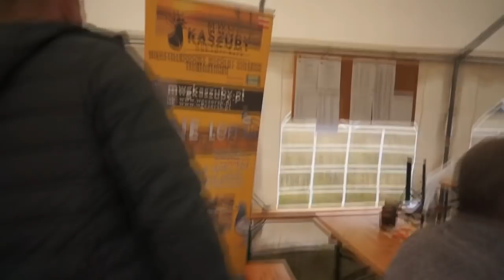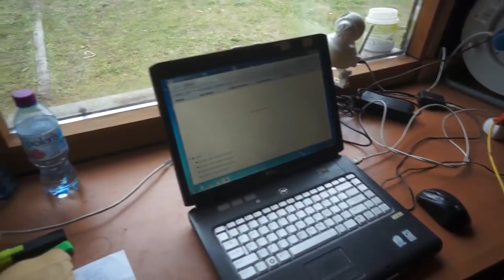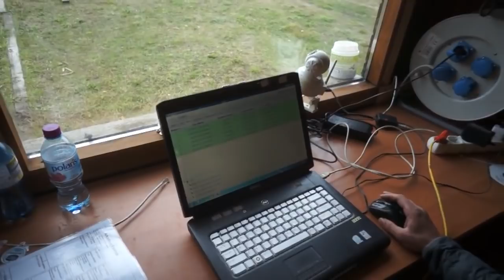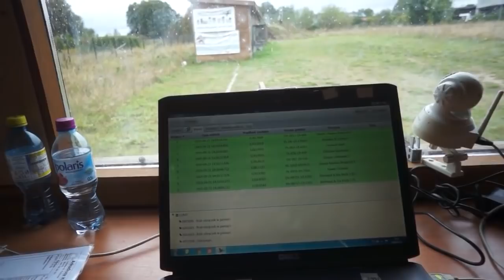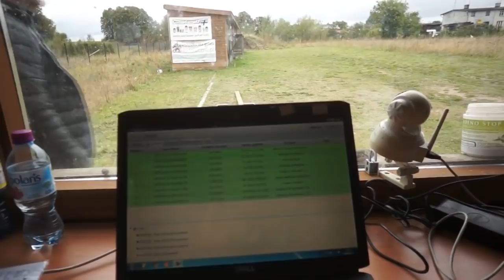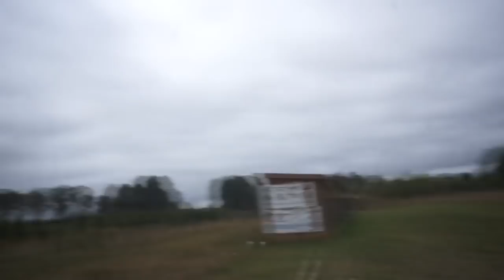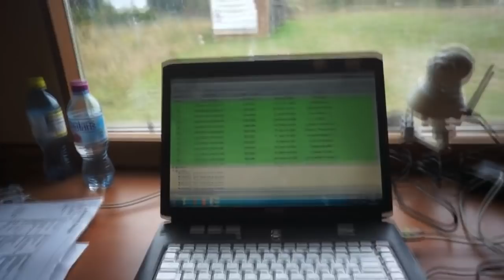MWG Kaszuby - lot finałowy - 21.09.2019r.